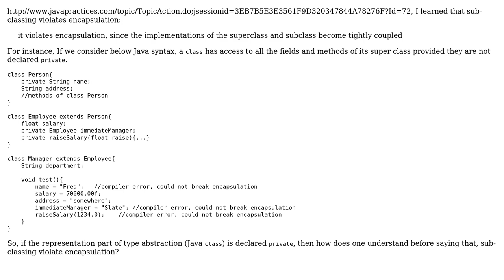If the representation part of type abstraction is declared private, then how does sub-classing...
Software Engineering: If the representation part of type abstraction is declared private, then how does sub-classing violate encapsulation?

With thanks & praise to God, and with thanks to the many people who have made this project possible! | Content (except music & images) licensed under CC BY-SA | Music | Images & others | With thanks to user overexchange user Karl Bielefeldt user gnat and the Stack Exchange Network Trademarks are property of their respective owners. You are responsible for your own actions.